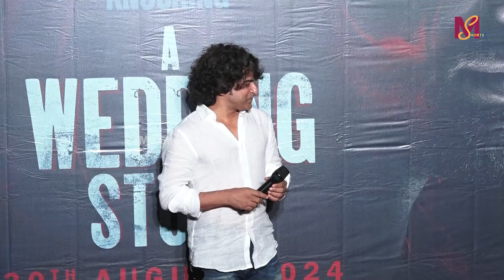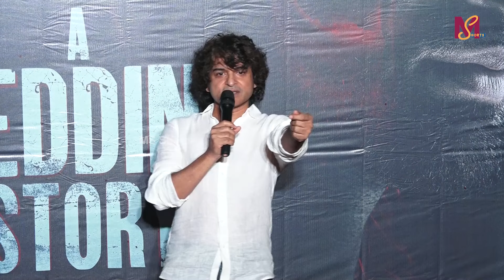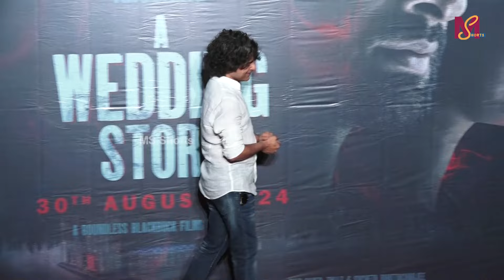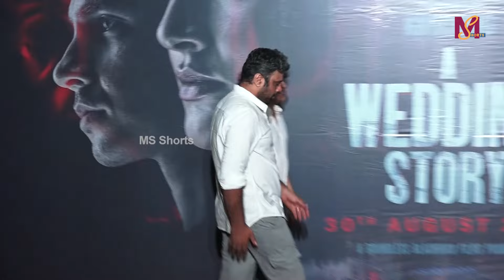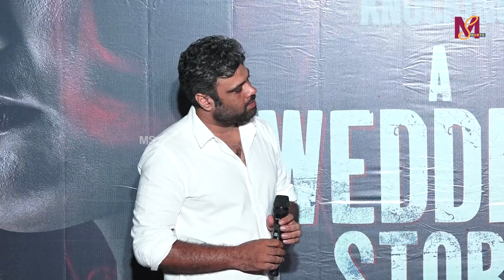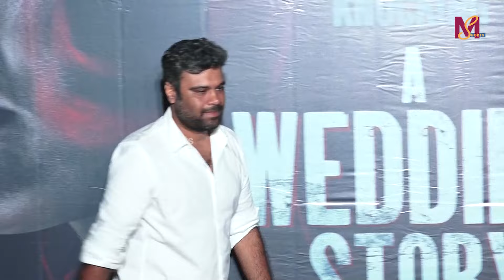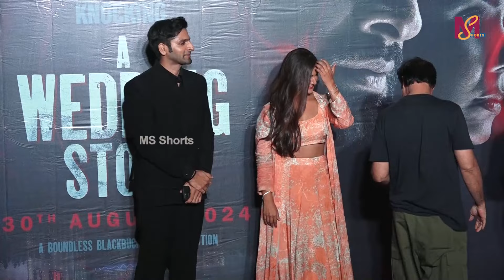UNCUT - Trailer Launch Event Of A Wedding Story | Mukti Mohan,Vaibhav Tatwawadi